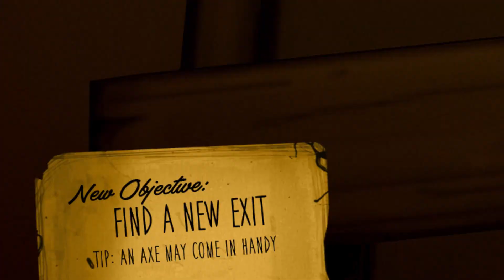THEY'RE ALIVE!?!?!?! | Bendy and the Ink Machine Ch.2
the cartoons, they're, ALIVE!?!?!?!

it is also on both ios and android

ARA ARA